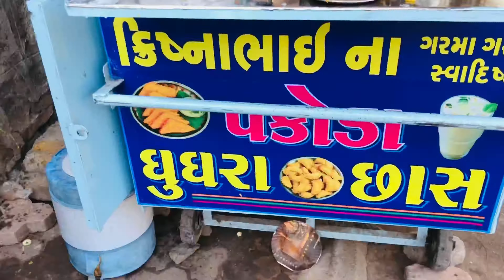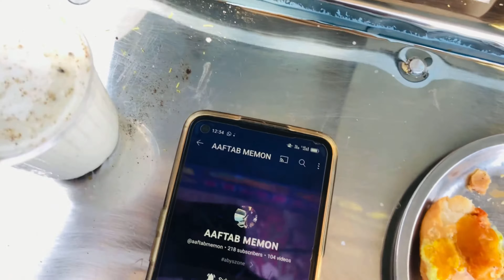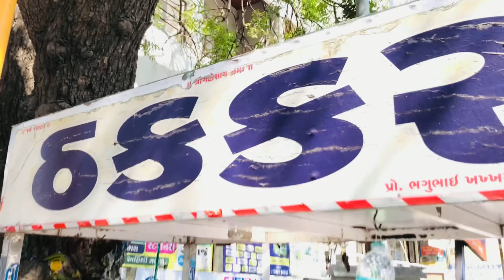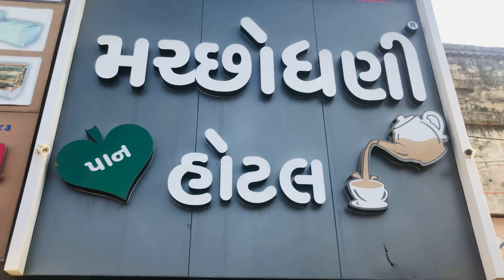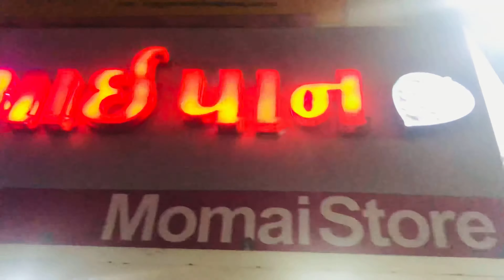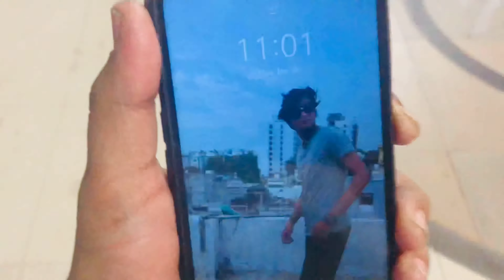RAJKOT FAMOUS STREET FOOD 😋LIMDAA CHOWK🤩